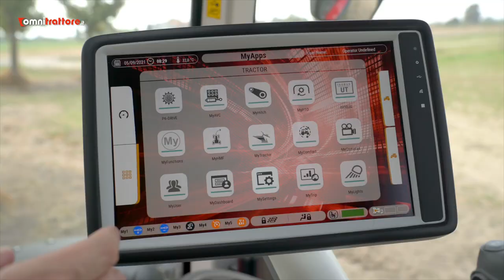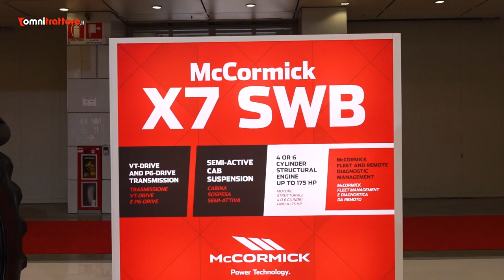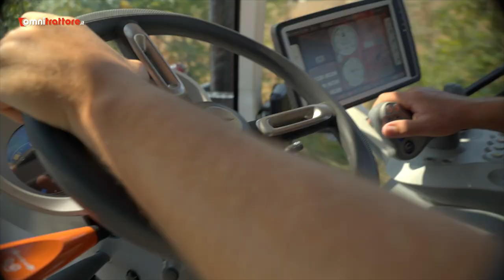McCormick X7 Short Wheelbase: ecco i benefici del passo corto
La gamma X7 SWB è perfetta per garantire stabilità e maneggevolezza in differenti condizioni operative. Si presenta con i nuovi motori emissionati Stage V grazie al sistema di trattamento dei gas di scarico HI-eSCR2 (DOC+SCRoF), sia a 4 che a 6 cilindri.

Produzione: Edimotive